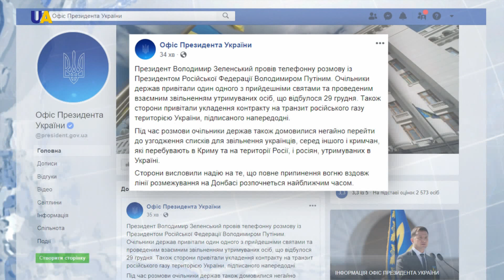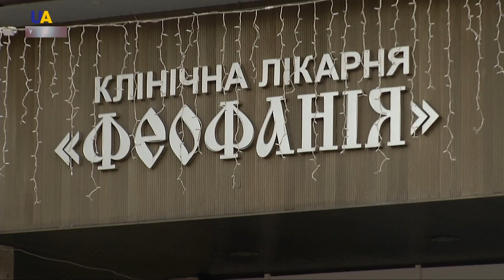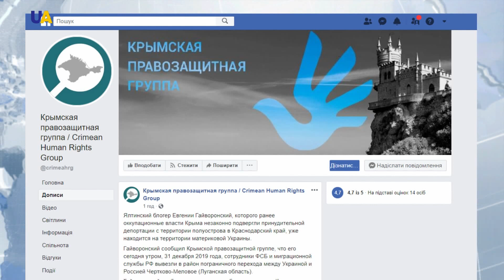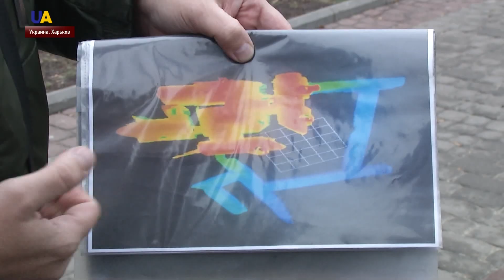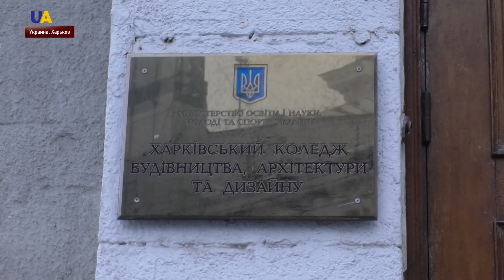Выпуск новостей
Смотрите в этом выпуске:
- Новый 2020-й год уже встретили в нескольких странах мира.
- Немедленно приступить к согласованию списков для дальнейших обменов  договорились Владимир Зеленский и Владимир Путин во время телефонного разговора.
- 53 освобожденных политзаключенных в рамках воскресного обмена, сейчас находится в клинической больнице "Феофания".
- Ялтинского блогера Евгения Гайворонского выдворили с территории полуострова.
- Технические регламенты о транзите газа, договор об условиях и объемах на 5 лет и мировое соглашение. Все это находится в пакете соглашений, которые накануне подписали в Вене.
- "Подземелья Гостиного двора" - новый музей готовят археологи в Харькове.